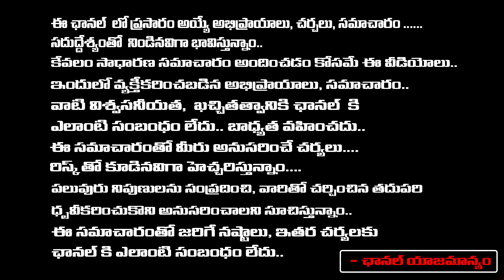వామన ద్వాదశి రోజున ఈ మంత్రాన్ని తప్పకుండ చదివివీటిని దానం చేయండి ks rao | RedTv Subham